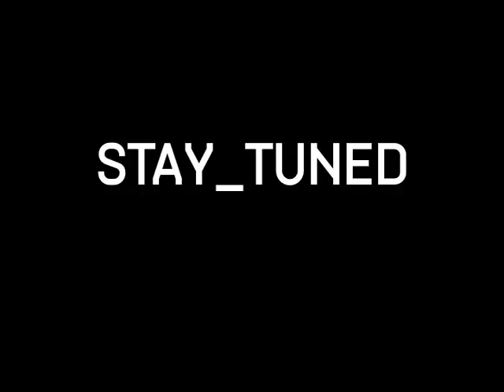Kings Of Leon-'Only By The Night' Home Movies- Day 13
The band plays a game on the bus ride to the next city.